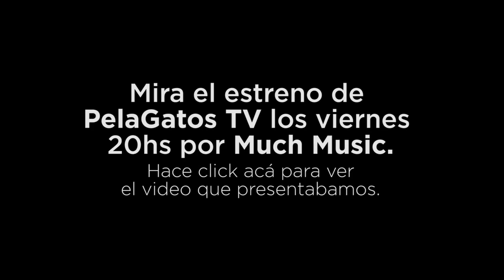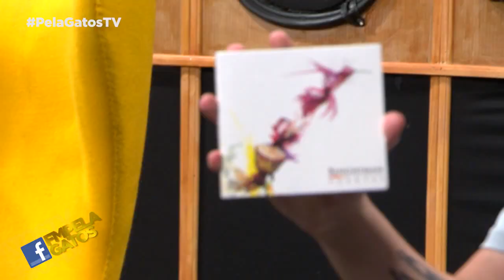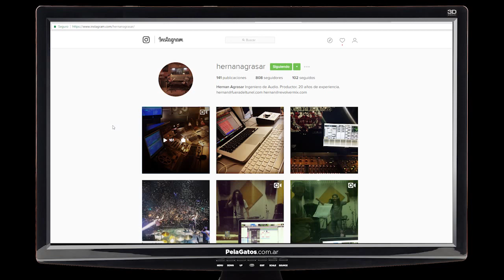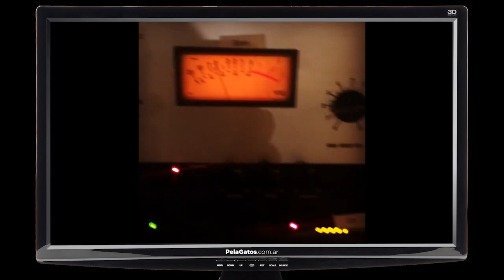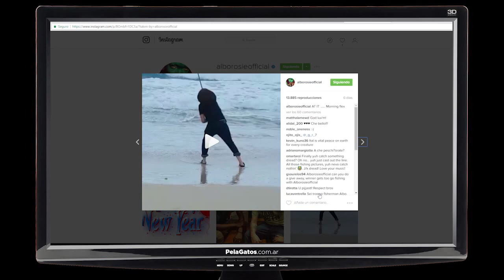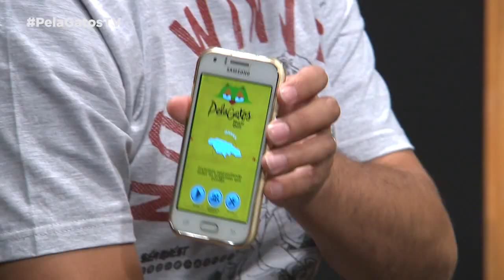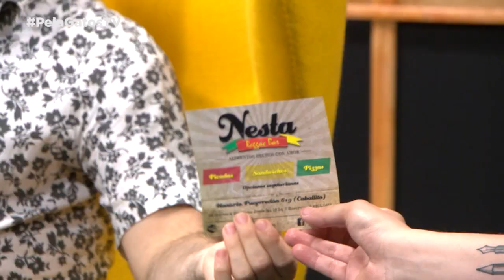Facu Peralta de Binghiman & The Natives y Sessiones en PelaGatos TV - Prog 41 - Much Music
En la edición número 41 de PelaGatosTV nos visita una de las grandes voces del under... Facundo Peralta de Binghiman & the Natives y Sessiones Reggae & Instrumental.

Miralo por MuchMusic Latinoamérica.
PelaGatos TV, el único programa en televisión sobre reggae y música urbana. Miralo todos los viernes 20hs por Much Music.

Con la producción general de la productora pionera en contenidos musicales EBTV Media & Entertainment y Miau Contenidos.

El One Riddim Piraña 2016, fue creado por Juan Pedro Oholeguy
Grabado por Gian Guazzone
Mezcla y Masterización por Juan Pedro Oholeguey